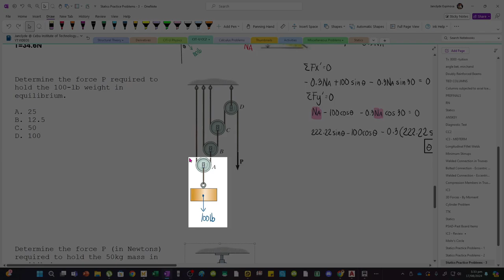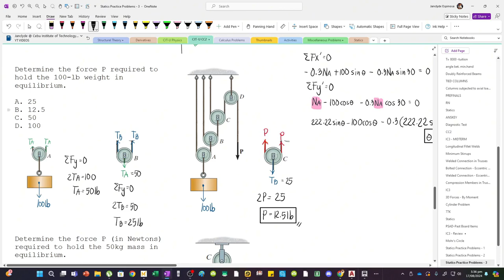Analysis of Pulleys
Problem:
Determine the force P required to hold the 100-lb weight in equilibrium.

A. 25
B. 12.5
C. 50
D. 100